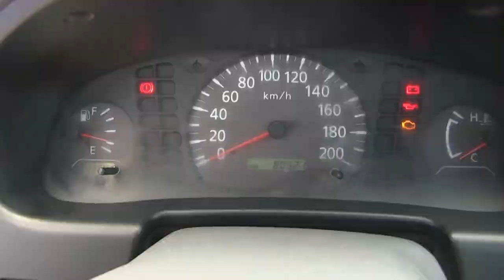Nissan / Chasis Cabina / 2011 / 013491